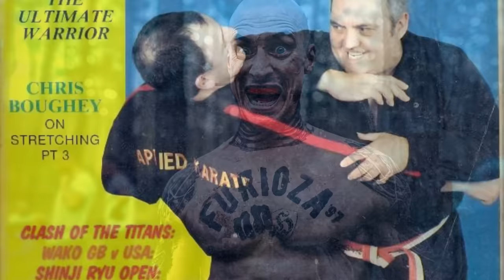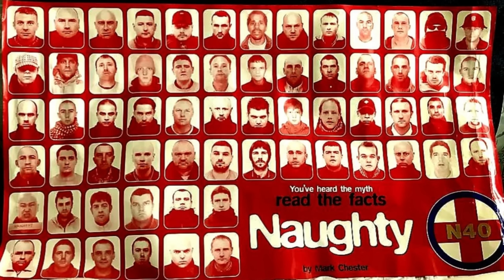Gary Spiers : DEADLY Bouncer v Brutal Thug Sparking Doormen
Gary Spiers was a legend of Karate and combat. In this episode, we look at an incident featured in 'In The Clearing Stands A Fighter & A Doorman' Where Gary takes on a giant gang boss who was knocking the doorman out for fun until he met big Gary Spiers